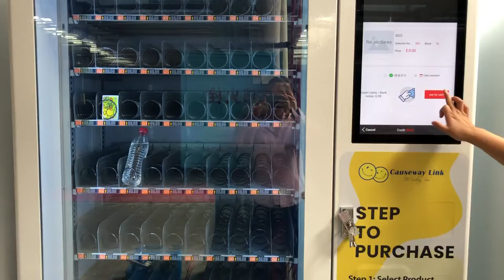Bus card vending machine snacks drinks vending machine with cooling system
bus card vending machine, foods vending machine